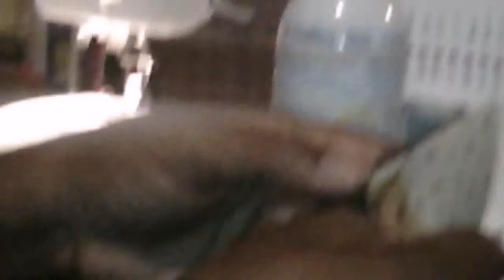Evance block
Bowtie block